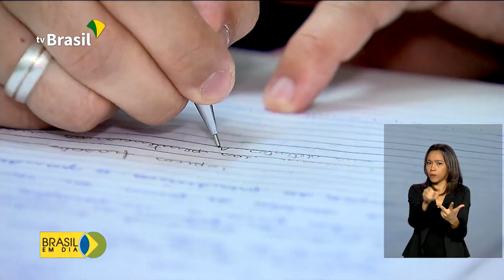Enem está mantido e terá versão digital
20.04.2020 - O Exame Nacional do Ensino Médio, deste ano, está mantido. É o que garante o Ministério da Educação. E essa edição terá uma novidade: o início da aplicação do Enem Digital.